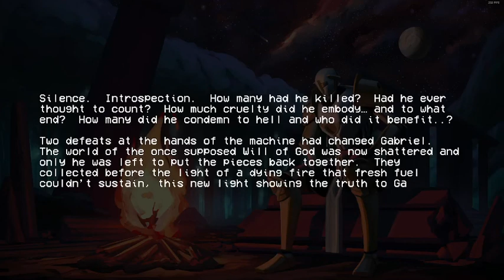(SPOILER WARNING) My First Playthrough of ULTRAKILL : Wrath & Heresy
im tired idc that the video is laggy or there is an audio bug at the start good night